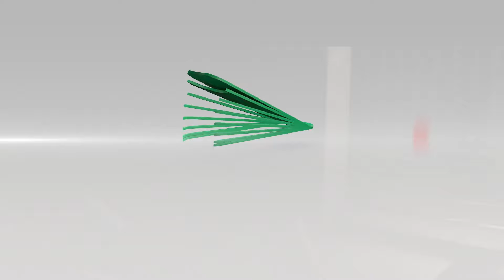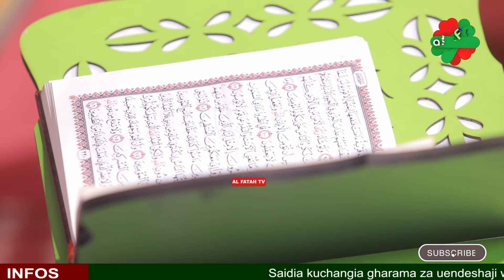QUR AN TUKUFU TAJWEED NO 3 SHEIKH ADAM HAJI (QUR'AN)